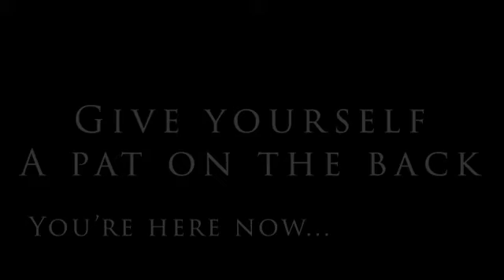Mowing over a Toad - Modern warfare funny moments - PWS #77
just another installment of old footage from playing hardcore search and destroy on call of duty modern warfare. Simply went through footage and picked out my favorite moments and funny clips and threw them together into well this. I had a lot of fun, enjoy.